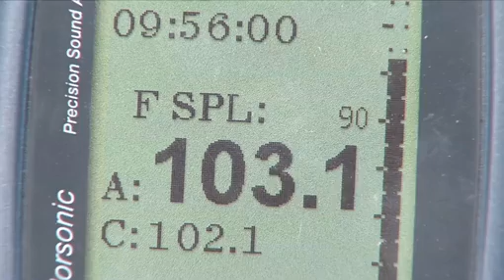Auf das Gehör achten - DGUV zum Tag gegen Lärm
Ein einmal geschädigtes Gehör regeneriert sich nicht mehr. Darauf weist die Deutsche Gesetzliche Unfallversicherung (DGUV) anlässlich des am 30. April 2014 stattfindenden "Tag gegen Lärm" hin. In Deutschland sind etwa vier bis fünf Millionen Beschäftigte Gefährdungen ihrer Sicherheit und Gesundheit durch Lärmeinwirkungen ausgesetzt. Die Berufskrankheit "Lärmschwerhörigkeit" gehört - trotz erheblicher Präventionserfolge - weiterhin zu den häufigsten anerkannten Berufskrankheiten.